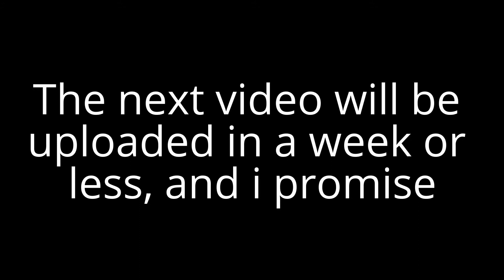Dont be a h8r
i promise this isn't clickbait